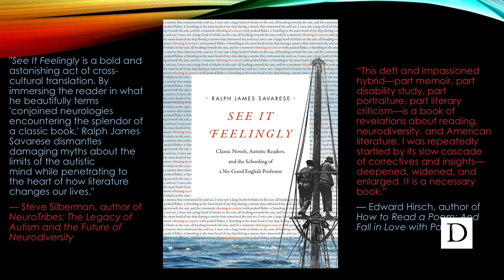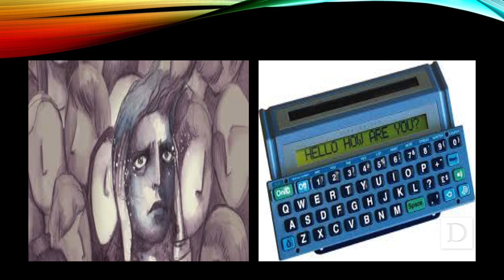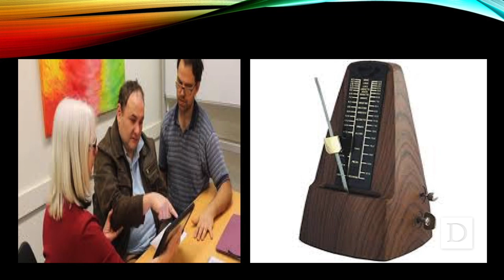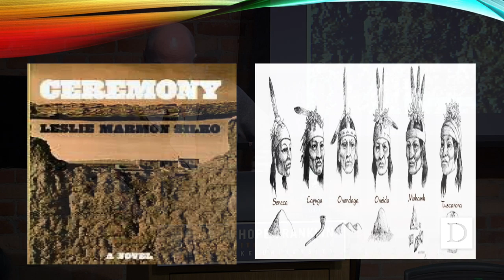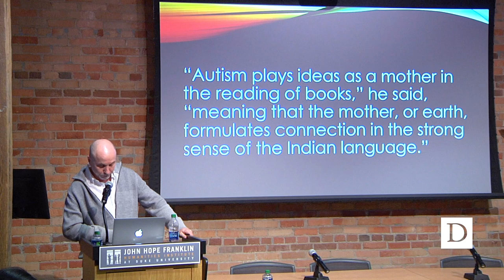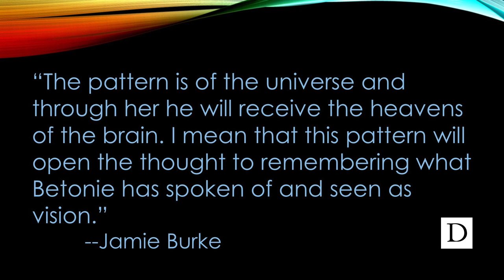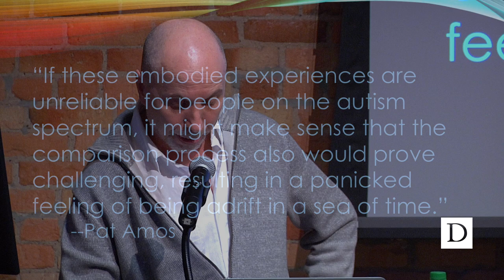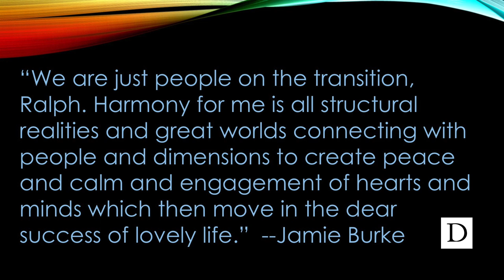Neurodiversities Symposium | Ralph Savarese: "The Body Is A Big Sagacity"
The Health Humanities Lab at the John Hope Franklin Humanities Institute at Duke University held a two-day symposium to create conversation and gain a better understanding of the ideas behind the term NEURODIVERSITY. This term, first popularized by the autism community, challenges the pathologization of neurological deviation from socially constructed notions of “neurotypicality.” Another branch of “neurodiversity” discourse challenges the abstraction of the ideas of “mind” and “mental” states, using tools of empirical neuroscience to dismantle binary divides between “brainhood” and “embodiment.” Psychiatry now grapples with the implicit Western cultural “typicality” embedded in medical frameworks. In the humanities, the study and teaching of literature and the arts is experiencing revitalization through interrogation of traditional conceptions of cognition and consciousness, along with humanistic exploration of questions raised by neuroscientific experimentation.
In this talk, Grinnell College Prof. Ralph Savarese examined the work of Leslie Marmon Silko’s book, "Ceremony" with Autist Jamie Burke. Burke learned to speak through innovative occupational therapy at age thirteen. At Syracuse University, he minored in Native American Studies, studying the tribes of the Haudenosaunee Confederacy. Jamie and the author spent several months discussing Leslie Marmon Silko’s novel Ceremony, in which a mixed-race veteran returns from combat to the Laguna Pueblo reservation in a state of traumatized dysfunction. Jamie’s familiarity with Native American culture and his talents as a “spatial visualizer” helped to illuminate the novel’s spiritual geography, which has often perplexed readers. Exploring a new emphasis in the scientific literature on motor impairments in autism—both their wide-ranging repercussions and potential amelioration—the chapter juxtaposes Jamie’s improbable journey to speech with the protagonist’s improbable journey to wholeness through ceremonial movement. A Native understanding of health as relation (to land, community, past and one’s own body) is foregrounded.